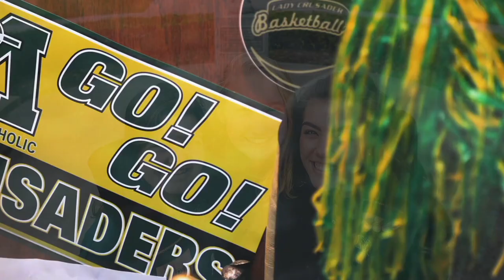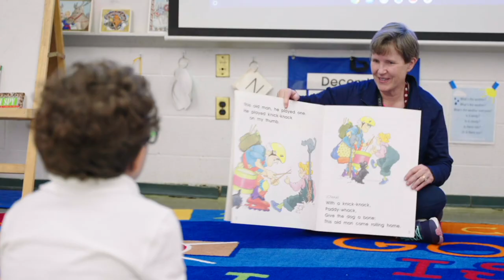Muskegon Catholic Central Vision 2053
Vision 2053 is an initiative to ensure a vibrant and sustainable future Muskegon Catholic Central.